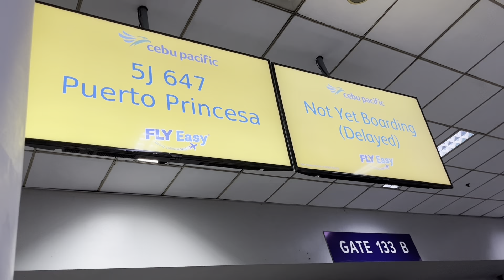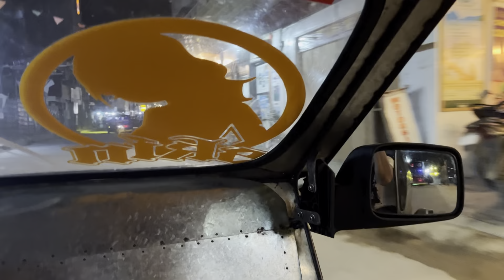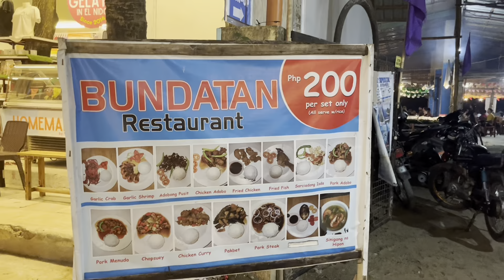Trip to El Nido Palawan || May aberyang naganap || part 1